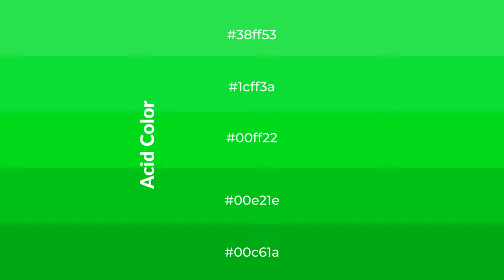Shades & Tints of Acid color 00ff22 A Warm Green color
Shades of Acid color 00ff22 Warm Shades of Acid color with Green hue for your project!

Shades
Hex 00e21e

Tints
Hex 1cff3a